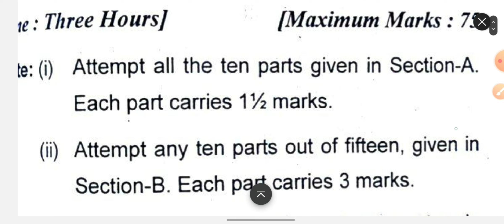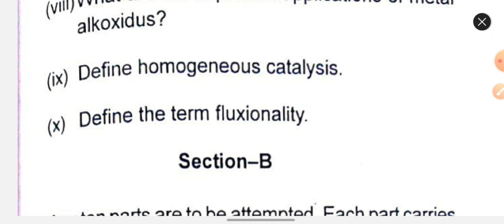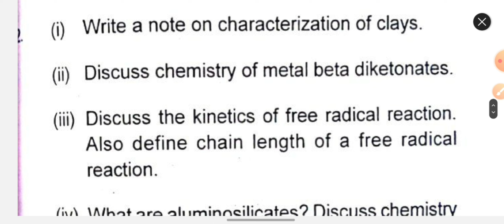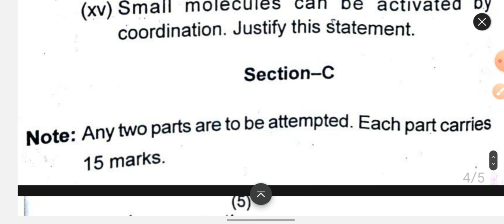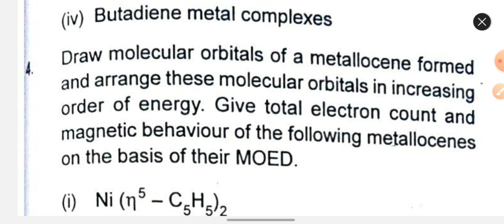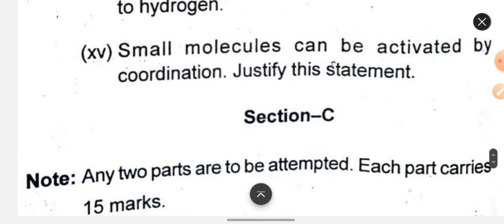Inorganic Chemistry paper | MSc. 4th semester | General and OMC